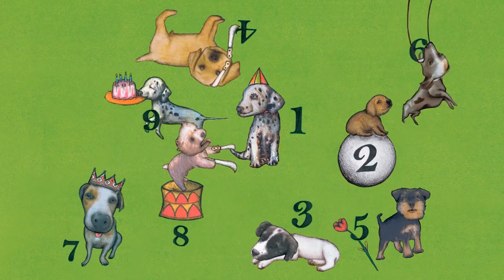Yo tenía 10 perritos · Video musical · Ekaré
Video musical del libro "Yo tenía diez (10) perritos" interpretado por el Taller de los Juglares (Tato Ruiz y María Elena Medina) y hecho con las Ilustraciones de Laura Stagno. La animación se hizo a partir del libro publicado en la colección Clave de Sol.
Dirección: María Victoria Sánchez
Animación: Asterios Alexandro

“Yo tenía diez perritos. / Uno se perdió en la nieve. / No me quedan / más que nueve”. Al ritmo de esta canción tradicional de casi toda hispanoamérica, el número de perritos va decreciendo uno a uno… Las ilustraciones realizadas en técnica mixta convierten a cada perrito en un personaje memorable. Un libro para contar y cantar.